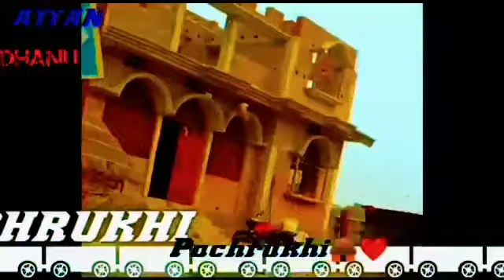subscribe for more 😍😍